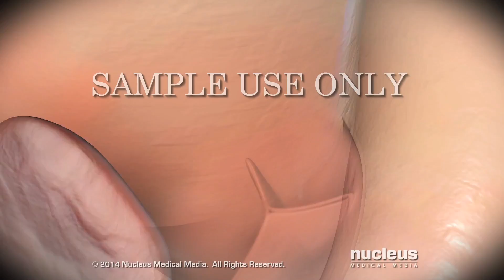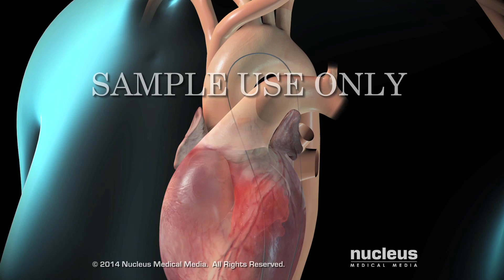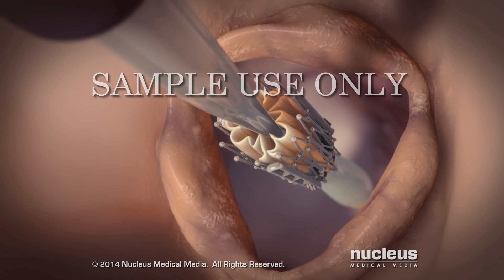TAVI (Transcatheter Aortic Valve Implantation)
This video has been updated with revisions to the heart and stenotic valve, blood vessels, and narration.

This video, created by Nucleus Medical Media, shows Transcatheter Aortic Valve Implantation (TAVI). Stenosis, or narrowing, of the aortic valve due to calcification of the valve leaflets is also depicted. The animation finishes by showing a minimally invasive procedure called a transfemoral aortic valve implantation. This procedure is done to replace a calcified and stenotic aortic valve in patients not able to have open surgery.

ANH14120